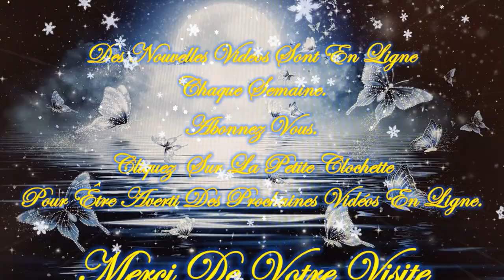💚🍁🍂Message/Guidance Intemporelle de ce Lundi 11 Novembre 2024🍂🍁Venez découvrir ce Message💚